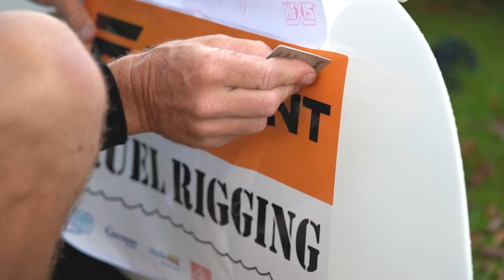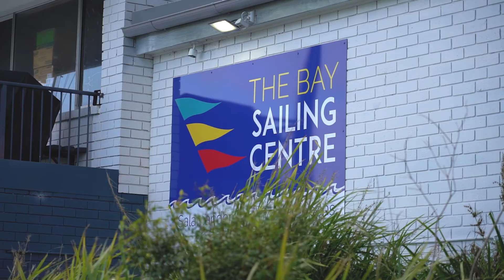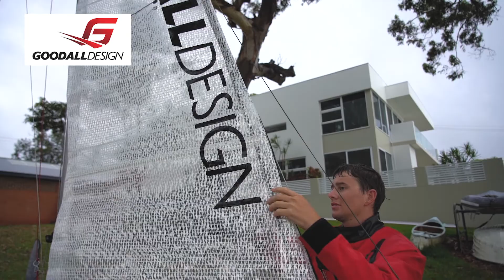F16 Nationals 2022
2022 F16 Nationals and Formula Cup event held in Port Stephens.